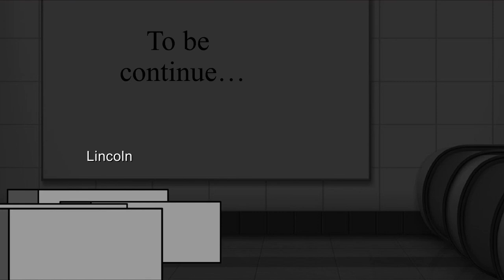Srmthfg meet the loud house season 1 episode 8: the search for the hyperforce at the mall